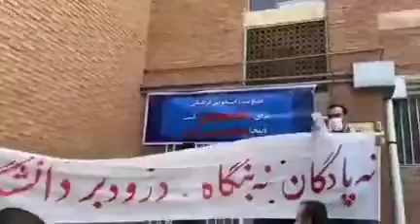تجمع اعتراضی شماری از دانشجویان دانشگاه علوم پزشکی تبریز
روز یکشنبه ۲۳شهریور، شماری از دانشجویان دانشگاه علوم پزشکی تبریز در اعتراض به ادامه‌ی روند جاسوسی در محیط درس و زندگی دانشجویان در دانشگاه و خوابگاه که اخیرا با صدور احکام تعلیق توسط کمیته‌ی انضباطی تشدید شده است، مقابل ساختمان معاونت دانشجویی و فرهنگی دانشگاه تجمع اعتراضی برگزار کردند.